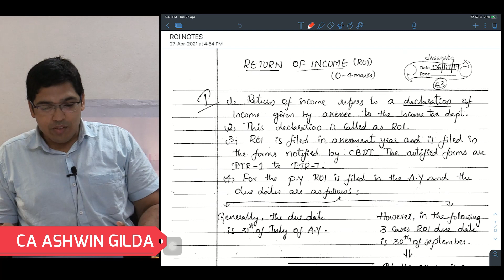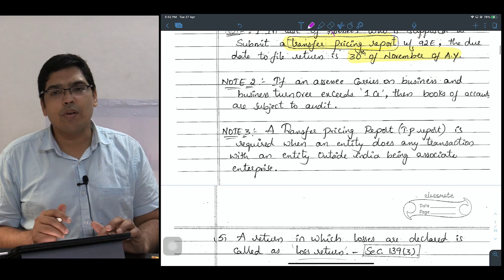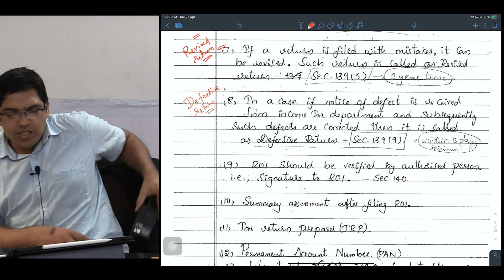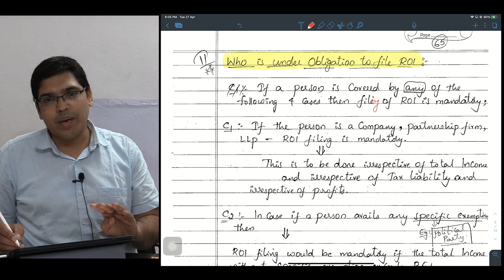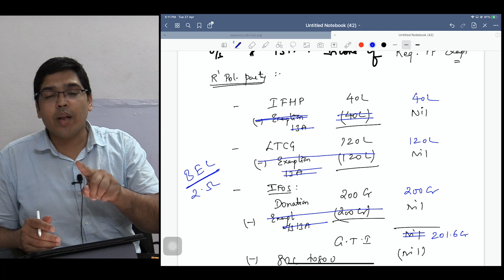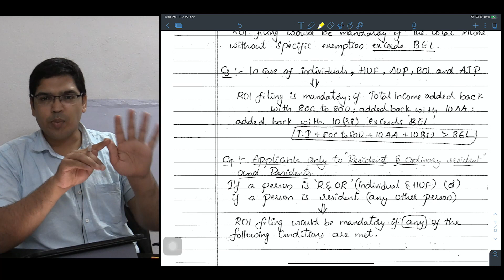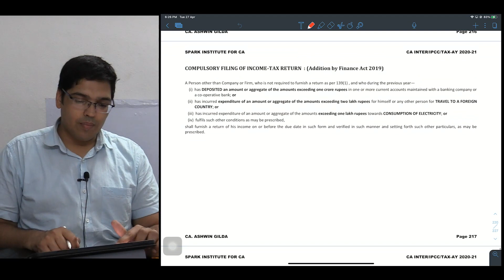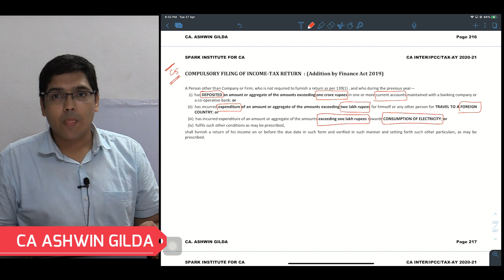RETURN OF INCOME - LECTURE 1